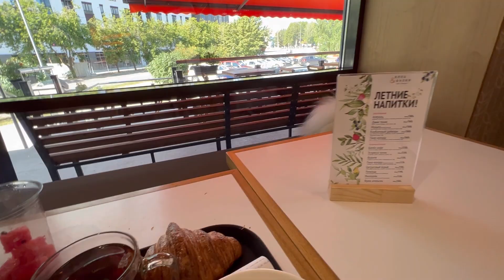Будние летние дни перед поездкой на Горный Алтай ❤️собираем портфель в школу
Собираем портыель для школы, чтоб по приезду с Алтая быть готовыми к 1 сентября. Наконец-то отредактировала видео с лета. Следующее поездка на сам Алтай. Ждёте? 🥳